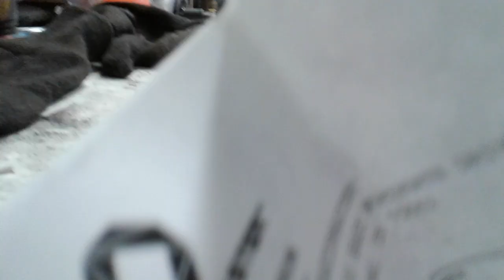Changing the tip sort of!